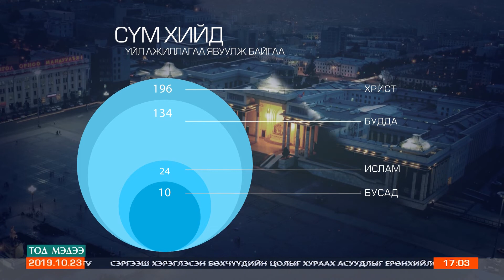Бурхан багшийн их дүйчин өдрөөр бүх нийтээр амрахыг ТББХ дэмжлээ.